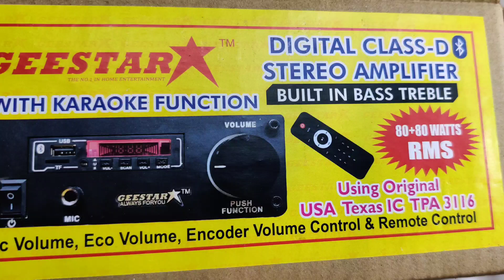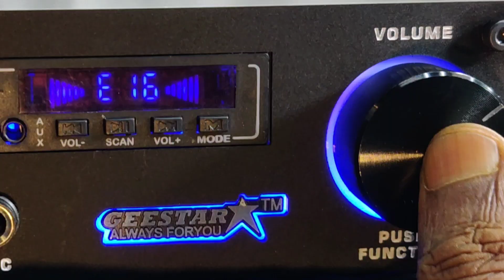50 + 50 watts two channel class D amplifier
Geestar Class D Amplifier two channel 100 watts.
Direct buy from star electronics Kozhikode -

This video will cover:
and more.